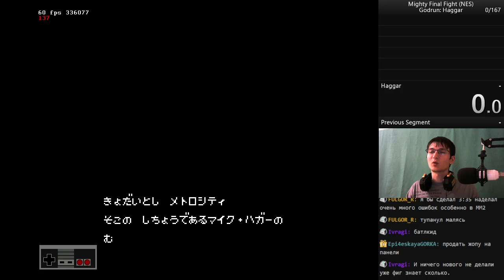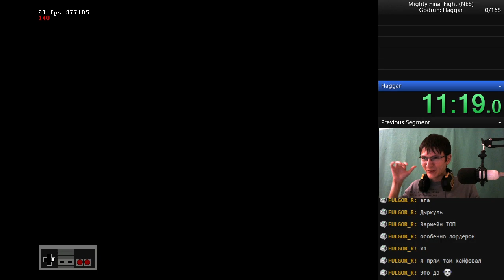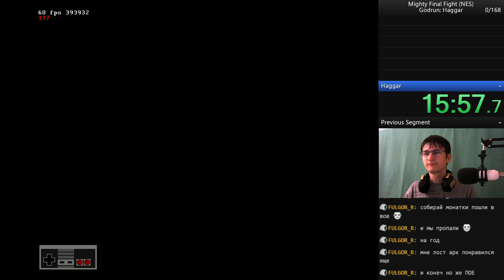Mighty Final Fight (Godrun: Haggar) PB #1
Game: Mighty Final Fight (J) [!].nes
Console: NES (Nintendo Entertainment System)
Emulator: BizHawk 2.7.0 (x64)
Runner: ANGEL_UNDEAD
Time: 21:02